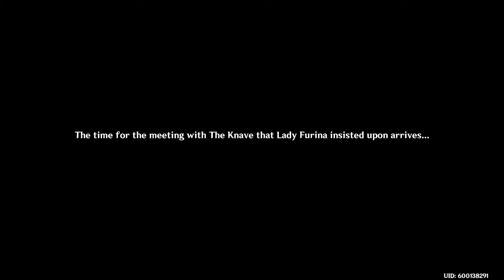Arlecchino is my french daddy... (Genshin Impact)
I agree with everything Arlecchino says.